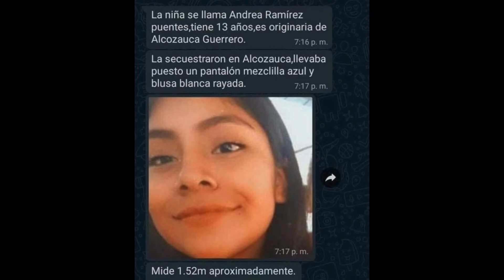Se solicita su apoyo para localizarla, fue secuestrada el día de hoy aquí en Alcozauca de guerrero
Ex presidente Politico Nicolas Diego Herrera Utilizan  Al Municipio de Alcozauca de Guerrero  condiciones de extrema pobreza para campañas Politicas

¡NICOLAS DIEGO HERRERA ES EL MISMO POLITICO FANTOCHE, CÍNICO Y MENTIROSO!

¿Sabes que es
El PRIANRD?
Es un nuevo partido político integrado por lo peor de los corruptos de nuestro pueblo de alcozauca, ex priista y ex perredista, disfrazado para engañar a la gente de las comunidades de alcozauca, que ellos son la esperanza de alcozauca, Ahora se llama MORENA.
Despierta pueblo de alcozauca y sus comunidades NAÁ"SAVI ni un votos a estos parásito 2021.

JAVIER MANZANO SALAZAR
JULIO CESAR SALMERÓN SALAZAR
ÁNGEL ORTEGA VERGARA
RAMIRO VARELA SALAZAR
ENRIQUE HERRERA GALVEZ
FLORITILIA MARTÍNEZ PEÑABRONCE
ANSELMO VIVAR SALAZAR
ANTONIO SUÁREZ MÁRQUEZ
LEONARDO MARTÍNEZ
AFRANIO SALAZAR GORDILLO
ELVIN MANZANO SALAZAR.

QUEREMOS, PEDIMOS Y EXIGIMOS CONSULTA CIUDADANA PARA JUZGAR EXPRESIDENTES  POLITICOS DE ALCOZAUCA GUERRERO

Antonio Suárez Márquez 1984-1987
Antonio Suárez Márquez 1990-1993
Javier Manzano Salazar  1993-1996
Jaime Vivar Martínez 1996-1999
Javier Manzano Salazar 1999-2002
Afranio Bolívar Salazar Gordillo 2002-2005
Armando Sánchez de Jesús 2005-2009
Julio César Salmerón Salazar 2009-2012
Armando Sánchez de Jesús 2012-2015
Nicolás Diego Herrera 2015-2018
Armando Sánchez de Jesús 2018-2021

¡ALCOZAUCA ES EL MISMO POLITICO FANTOCHE, CÍNICO Y MENTIROSO!

Alcozauca y todas sus comunidades
Pobreza y Marginacion en sus municipios
ALCOZAUCA GUERRERO MEXICO
Inseguridad por aumento de robos
Pobreza y marginación Alcozauca y todas sus comunidades

Colonia Loma Bonita San Miguel el Grande Municipio de Alcozauca de Guerrero
San José Lagunas (Capulín) Municipio de Alcozauca de Guerrero
San Martín Municipio de Alcozauca de Guerrero
San Miguel el Grande Municipio de Alcozauca de Guerrero
San Vicente Zoyatlán Municipio de Alcozauca de Guerrero
Tlahuapa Municipio de Alcozauca de Guerrero
Xochapa Municipio de Alcozauca de Guerrero
Xonacatlán Municipio de Alcozauca de Guerrero
Zaragoza Municipio de Alcozauca de Guerrero